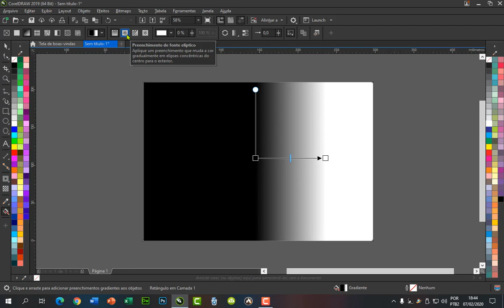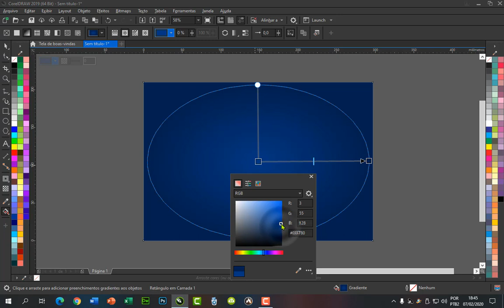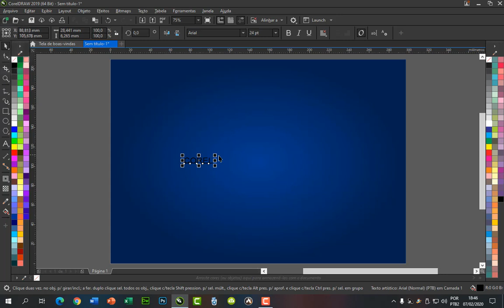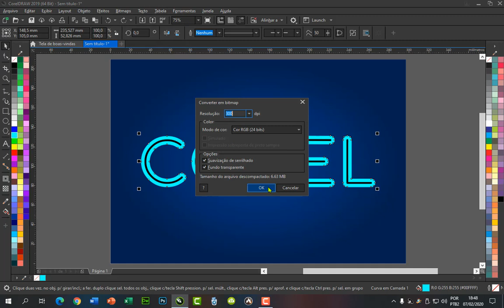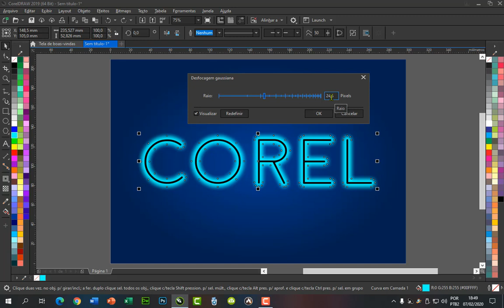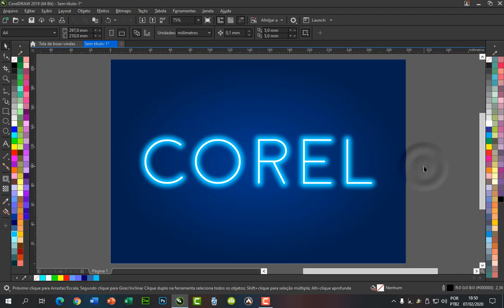#26 | Corel Draw 2019 - Criando Efeito NEON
Quer um Mouse Gamer bonito e barato? Segue o link abaixo:
______________________________ Nesta aula, vamos criar um efeito de NEON no Corel Draw, usando a ferramenta Contorno e efeito gaussiano